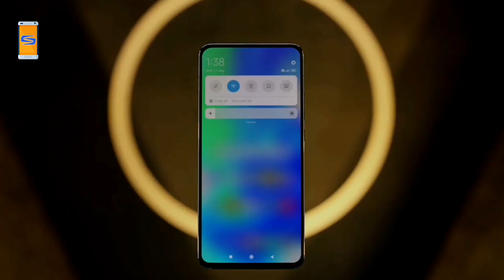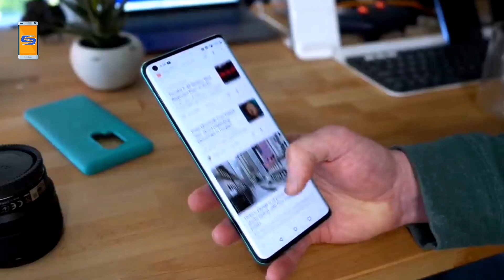Poco F2 pro Specs & Price in Nepal! Gadget sansar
Yes video ma Poco F2 pro ko Feature ra price ko barema jankari diyako chhu.

Poco F20 pro  Expected Price in Nepal
POCO F2 Pro (6/128GB)€499 ~ NRs.73,000
POCO F2 Pro (8/256GB)€599 ~ NRs.86,000

Pocco F2 pro ko Specifications:👉👇

Display: 6.67″ AMOLED display; 1080 x 2400pixels; HDR10+

Rear Camera: Quad;
– 64MP Sony IMX686, 1/1.72-inch, f/1.9
– 13MP Ultra-wide (FOV 123-degree)
– 5MP telephoto macro lens

Front camera: 20MP pop-up camera

Chipset: Octa-core Qualcomm Snapdragon 865

CPU: Octa-core (1x 2.84Ghz Kyro 585 + 3x 2.42Ghz Kyro 585 + 4 x 1.8Ghz Kyro 585)

RAM: 6GB LPDDR4x / 8GB LPDDR5

Storage: 128GB UFS 3.0 / 256GB UFS 3.1

Battery: 4700 mAh, 30W Fast Charging

Sensors: Fingerprint (in-display), accelerometer, gyro, compass, proximity, IR blaster

Other features: Wi-Fi 6, NFC,